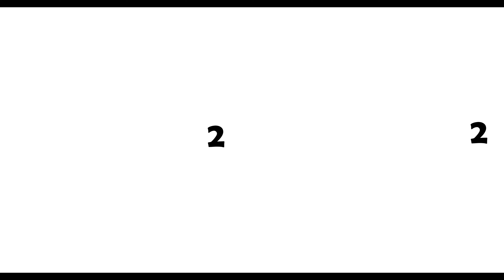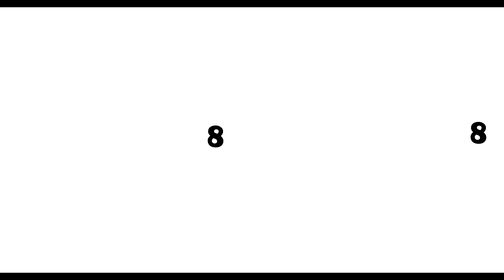FIND Alphabet lore Anxiety - Inside Out | Anxiety - Inside Out Finding Challenge 360º VR Video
Embark on the ultimate Finding Challenge in 360º VR with Alphabet lore Loy - Inside Out! Experience the world of Anxiety like never before in this immersive video.

Embark on a 360º VR Finding Challenge with Anxiety from Alphabet lore Loy - Inside Out! Join him on an adventure in this immersive video.